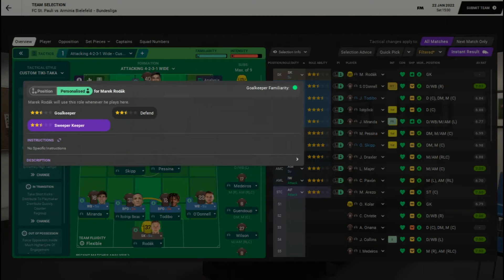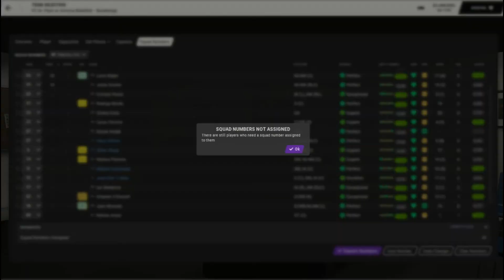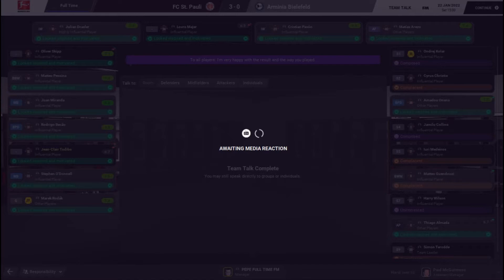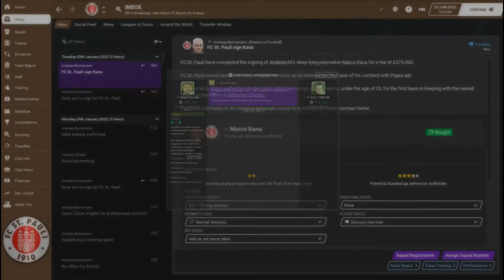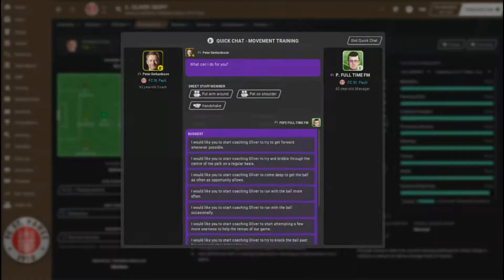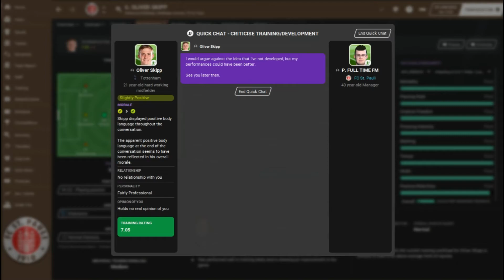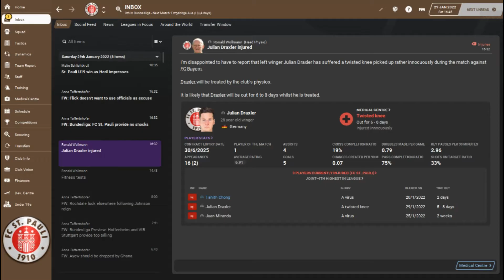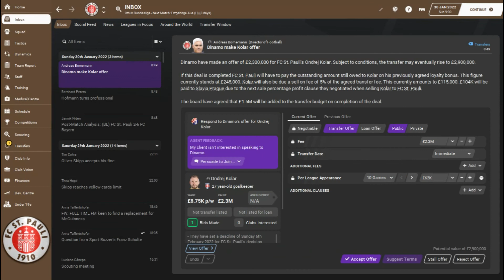FM21 ST.PAULI FC - S.2 Ep.11 - FOOTBALL MANAGER 2021 @FullTimeFM Gameplay Lets Play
New team in our FM21 adventure, amazing ! ⚽⚽⚽

Welcome friends to the St.Pauli FC save.
Monday to Friday at 2 pm a new FM21 St.Pauli FC episode is released.
So if you are a St.Pauli FC fan, a German football fan or a simulation video fan or a football manager 2021 fan, you are in the right place to watch FM21 gaming.